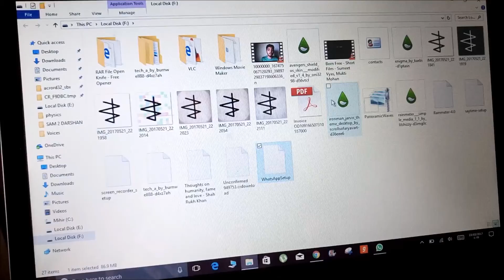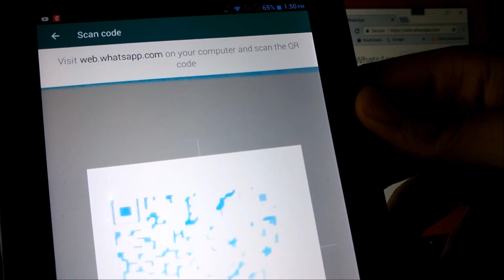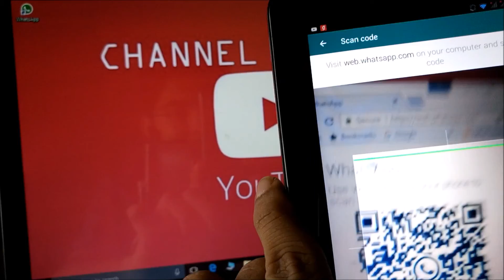WhatsApp For PC | Use Whatsapp Application In PC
Make Sure That You Hit The Subscriber Button And That Bell Icon.